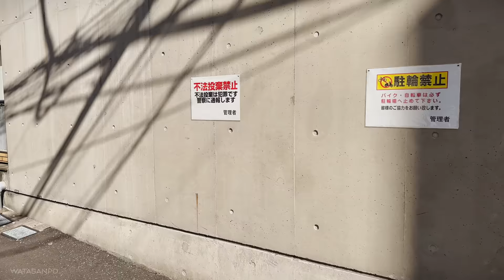Walking around Akasaka, Tokyo, 4k Japan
This time, I walked around Akasaka in the Minato District of Tokyo. Akasaka is located in the heart of Tokyo and is famous for landmarks such as TBS (Tokyo Broadcasting System Television, Inc.) and Akasaka Sacas, but I walked outside the main street area. True to the "saka" (hill) in its name, this area has many slopes and is characterized by significant elevation changes. It might be difficult to convey through video, but you can enjoy the elevation differences within Tokyo.

As you move away from the commercial districts, there are many residential areas, and you can see many buildings that have been inhabited for a long time. Surprisingly, there are also many schools in such areas.

In this neighborhood, there are also many hotels, which are often used as accommodations for travelers from abroad.

0:00 Akasaka 2-chome
8:44 Many old buildings
11:50 Polite street guidance
12:18 Nanbu Slope
14:37 To the left is the U.S. Embassy Residence
15:25 Hikawa Slope
17:15 Liquor store "Izumiya"
20:21 Hon-Hikawa Slope
22:20 A wedding?
26:30 Hinoki Slope
29:16 Shortcut to the main street
32:19 Akasaka 6-chome
40:33 Sanbun Slope
42:15 Akasaka 5-chome
46:53 Mysterious doll
50:53 Akasaka 3-chome
52:42 Akasaka 4-chome
59:53 Courteous response at a construction site
1:02:51 Akasaka 7-chome
1:07:51 Akasaka 8-chome

"Sanpo" is Japanese for walking.
Welcome to "Watasanpo"! On this channel,
My name is Wataxxx. I'll explore the charm of Tokyo together, discovering beautiful places and interesting areas as we walk along.

Hidden gems of Tokyo: We won't just stick to the bustling city center; we'll also visit lesser-known hidden gems and off-the-beaten-path spots. From traditional streetscapes to futuristic landmarks, we'll stroll through the diversity of Tokyo.

High-quality visuals: With 4K quality footage, we aim to provide a sense of presence, making it feel like you're walking right alongside us. We're committed to showcasing the beauty and allure of Tokyo to the fullest.
Discovering Tokyo's wonderful places, we look forward to welcoming you as a new friend.

Of course, it's completely optional, and any contributions received will be used to upgrade our equipment. Thank you for your support!